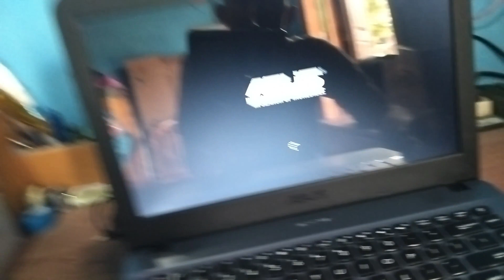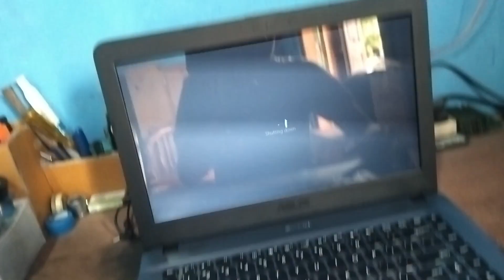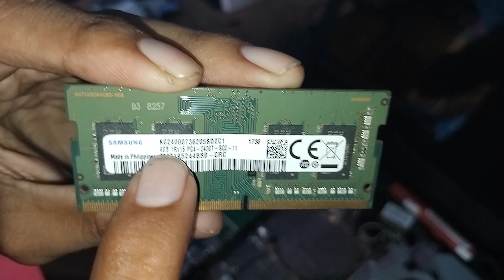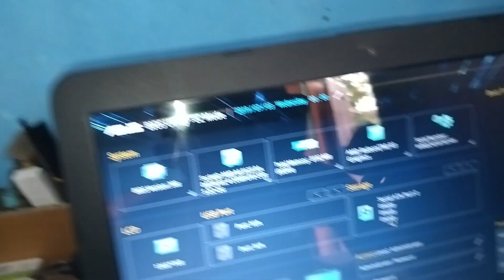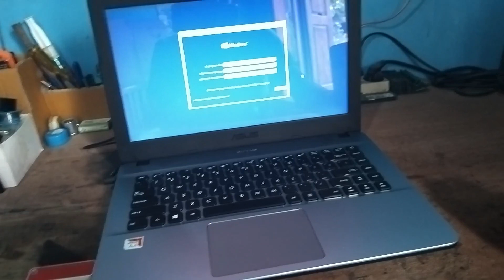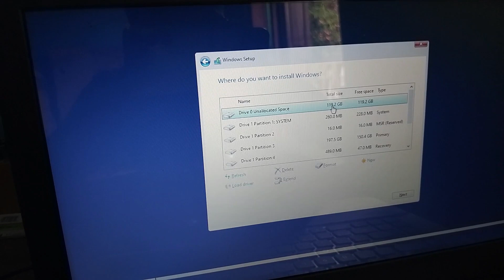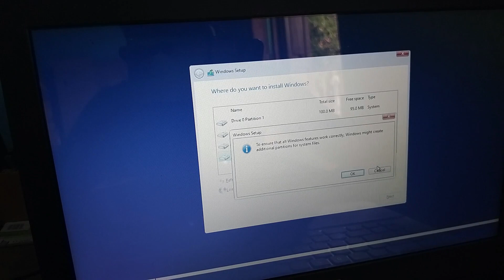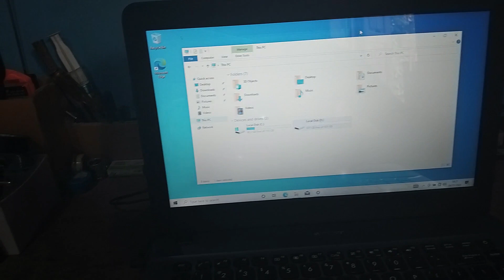Upgrade laptop asus x441B ssd dan ram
sebenar nya kabanyakan laptop jadul bisa di upgrade, termasuk laptop asus x441B yang akan saya upgrade ini.
kali ini saya akan upgrade ram dan ssd nya agar laptop tidak lemot lagi.

Selalu dukung terus Channel ini dengan cara
--- Like (tekan jempol ke atas)
--- Share ke teman teman kalian
--- Komen jika ada pertanyaan